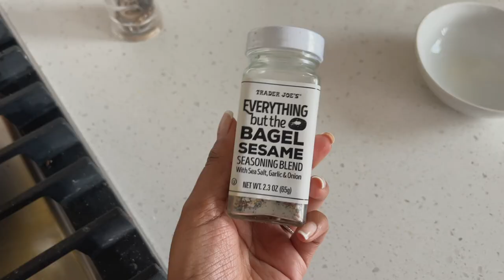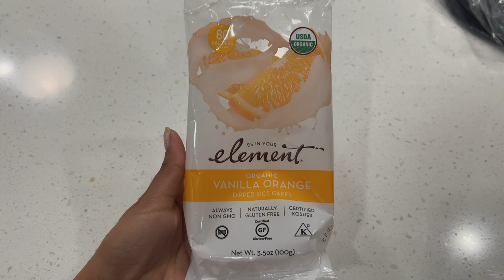DAY IN THE LIFE | how we plan our trips, pack with me, getting nails done vlog | Shikhasingh1303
Makeup -
Color corrector
Dior foundation -
Nars bronzer
Lip balm
Dior lip
Setting spray
Ysl perfume

Hair tool
Hair serum
Bed Room lamps
Packing cubes

Other Equipment I use :
➤Ring Light
➤Canon G7X

As always, I am so grateful you are here and have taken the time to read my words and watch my content.

Thank you for all love and support.
xoxo
Shikha